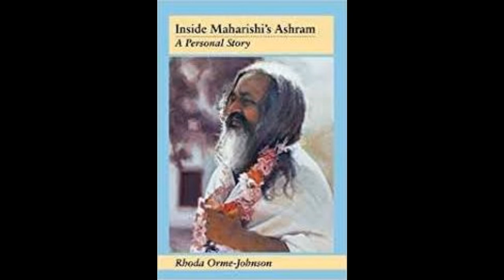Writers Voices - Inside Maharishi's Ashram - Rhoda Orme-Johnson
Writers Voices interviews  author Rhoda Orme-Johnson on her memoir, "Inside Maharishi's Ashram". An account of her life and her time with her guru,  Maharishi Mahesh Yogi, founder of the Transcendental Meditation (TM) movement.   https//:writersvoices.com